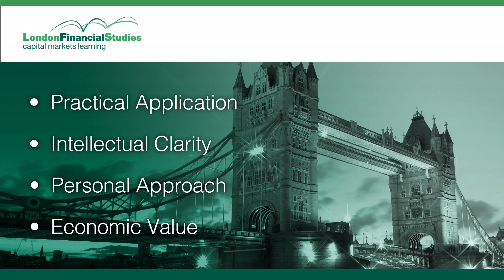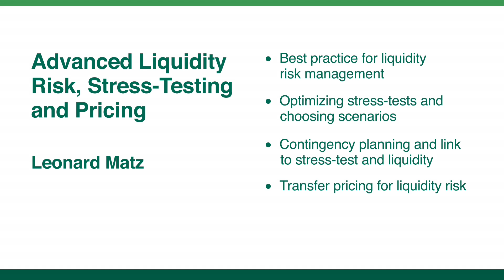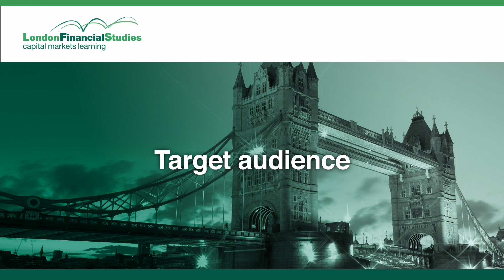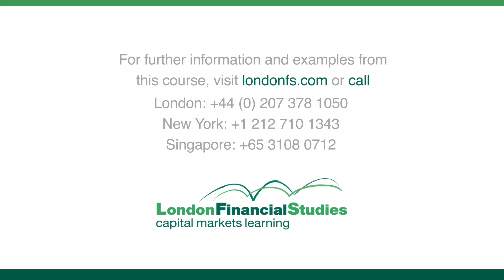Advanced Liquidity Risk, Stress-Testing and Pricing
Leonard Matz discusses liquidity risk in financial institutions and its causes, as well as existing best practices and regulatory requirements. Matz goes on to explain the real objectives of stress-testing and how these can be helpful to contingency planning and balance-sheet management.

Liquidity risk pricing is the third key topic, presented as a new challenge for global bankers, risk managers and treasury professionals.

This video was produced by London Financial Studies.